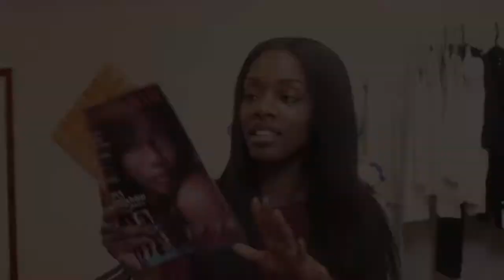HAIR | RPG Show Ashanti - Thoughts & Installation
Hey loves OPEN for more info & don't forget to WATCH IN HD!!! This was filmed last week x

Ashanti Full Lace Human Hair by RPG Show

Specifications:
Hair Colour - 1B
Lace colour - Light Brown
Cap construction - Glueless (3)
Cap Size - 1
Density - Medium

xxx